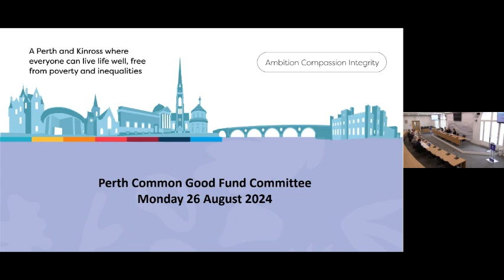Perth Common Good Fund - 26 August 2024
A meeting of the Perth Common Good Fund Committee held on Monday 26th August 2024